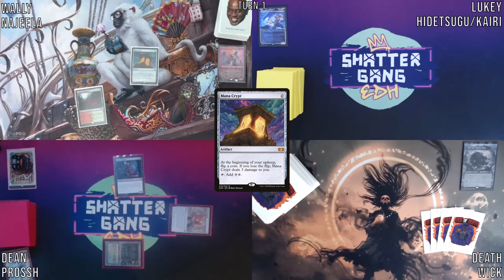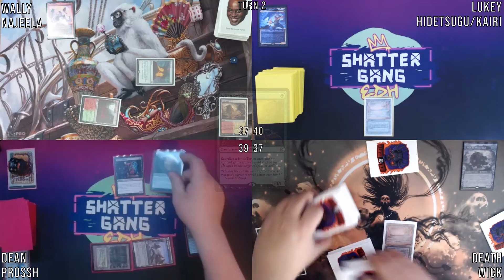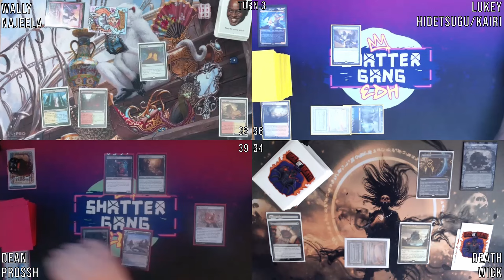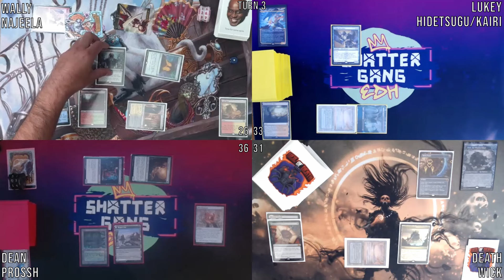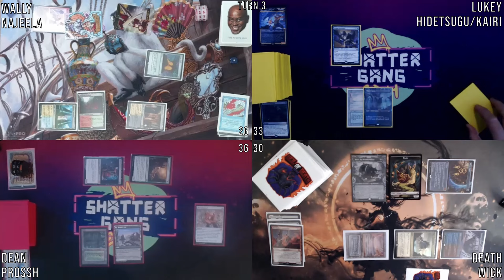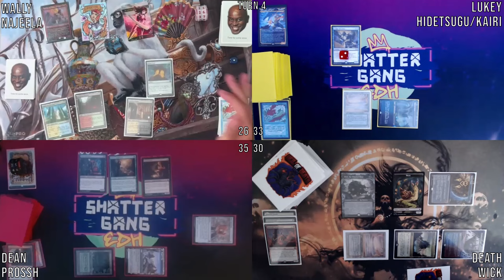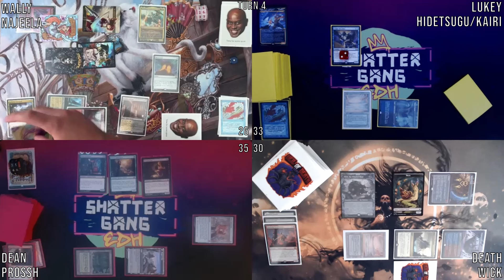REAPER FEAT. @TheChadMagic / @shattergangedh - cEDH - S23E9 - WICK v PROSSH v NAJEELA v HIDETSUGU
Recorded Pre September 23rd Ban Update as I already mentioned.
Now this is a very fun way to end a season, wouldn't you agree?

Intro & Background Music:
Produced and Mixed by Henrik Sandor

Logo Designed:
Eightyeightdes

Tags with a Hash (aka Hashtags)